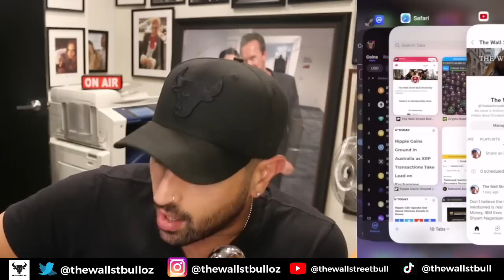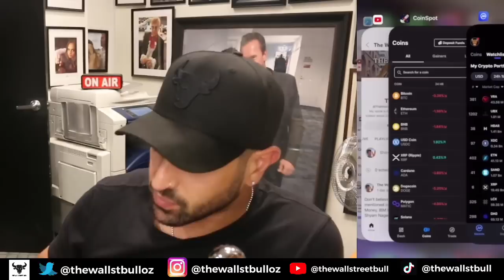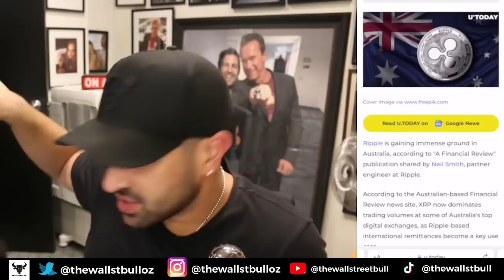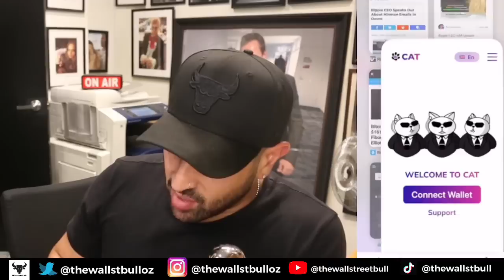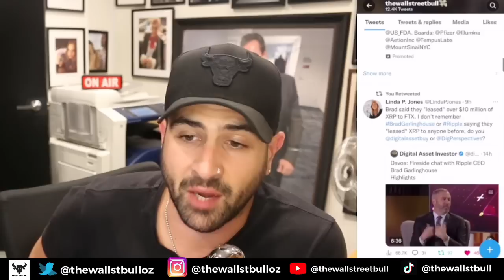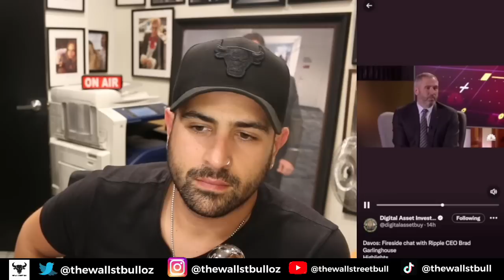💰 XRP RIPPLE CASE OVER JUNE 2023 BRAD GARLINGHOUSE DAVOS | BITCOIN TO $161,800 USD | WEF ON CRYPTO 💰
💰 XRP RIPPLE CASE OVER JUNE 2023 BRAD GARLINGHOUSE DAVOS | BITCOIN TO $161,800 USD | WEF ON CRYPTO 💰 -  In this video, we discuss XRP News today, plus crypto news today, and more.
Earn 2%-3% Per Day - **Warning Only invest what you can afford to lose there are always risks. Be careful! Enjoy. -

Stellar (XLM)
Hedera (HBAR)
IOTA (MIOTA)
XDC Network (XDC)
Ripple (XRP)
Algorand (ALGO)
Quant (QNT)